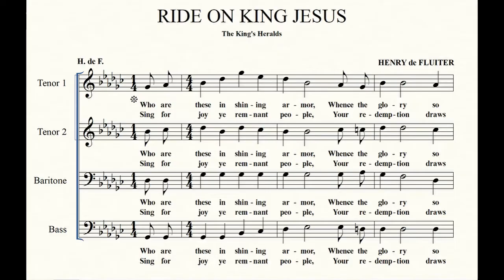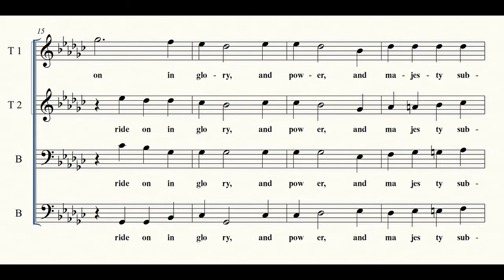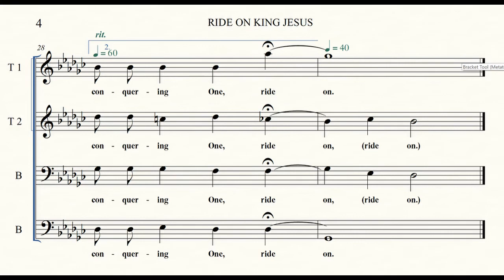(1) Ride On, King Jesus - arr. Wayne Hooper - (Video Demo)